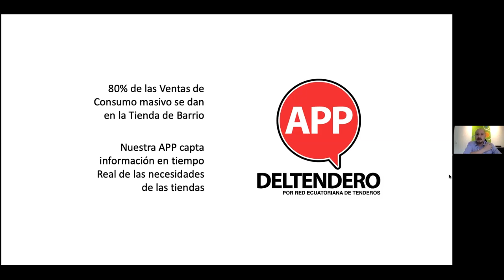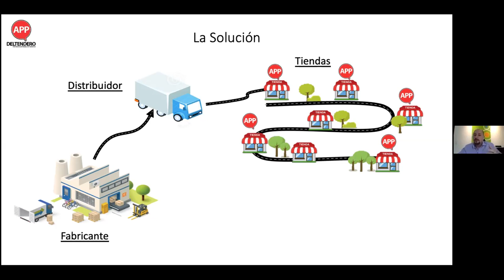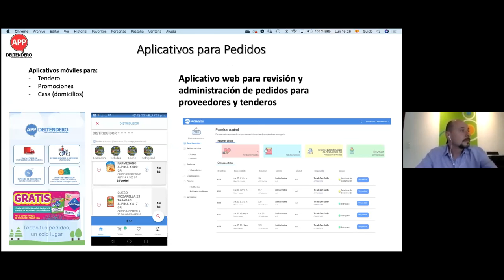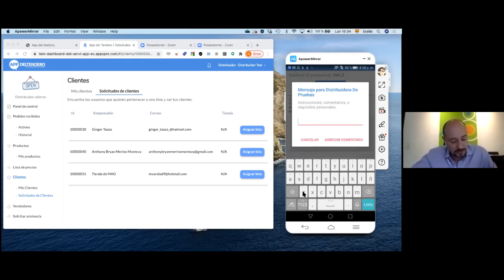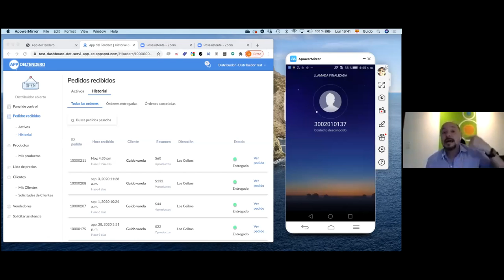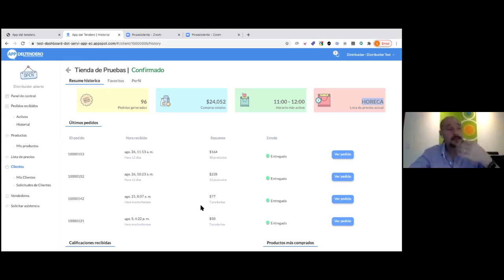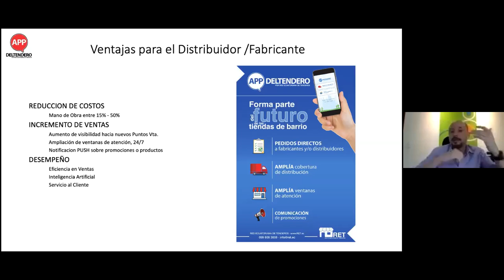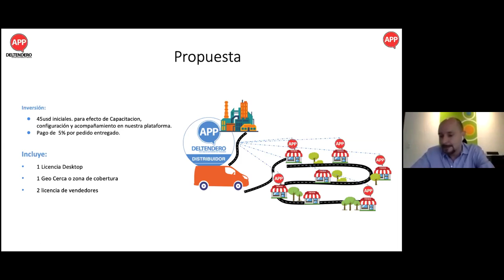Webinar | Súmate al futuro de las tiendas de barrio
Nuestros especialistas de la Cámara de Comercio de Quito te capacitan sobre los diversos temas como innovación, marketing, planificación y muchos más, para impulsarte a ti  y tu negocio.